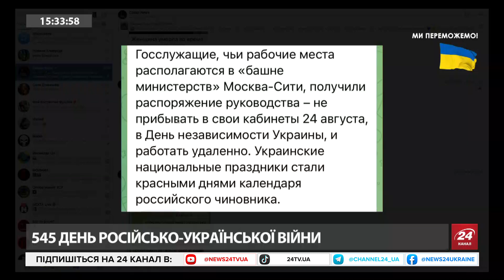КРАМАРОВ: "РОЗПАКОВКА" F-16, який воюватиме в Україні / Які ПЕРЕВАГИ забезпечить літак у ВІЙНІ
Перша партія довгоочікуваних винищувачів F-16 може надійти в Україну вже до кінця цього року. Сучасниі бойові машини отримаємо насамперед від Данії та Нідерландів. Військовий експерт Андрій Крамаров у ефірі "24 Онлайн" зробив детальний огляд F-16 і розповів, які переваги отримають наші військові завдяки цій техніці у війні з агресором.